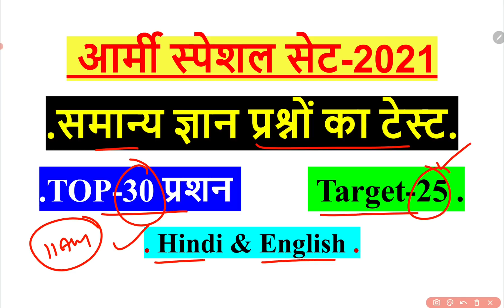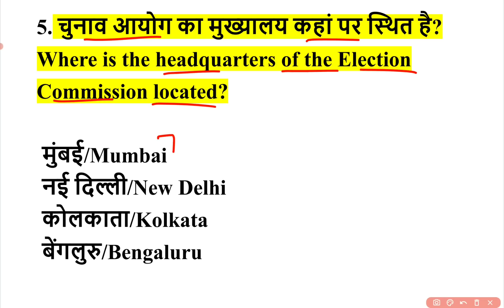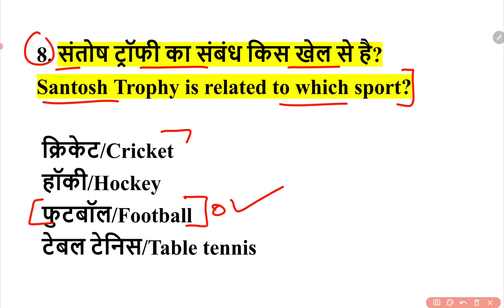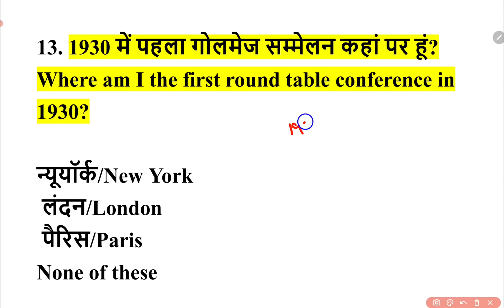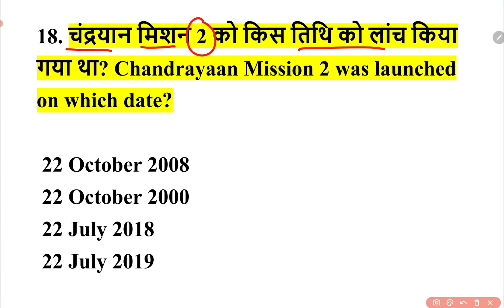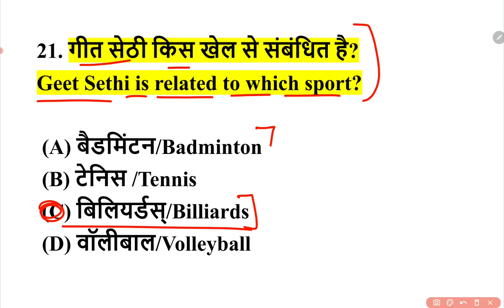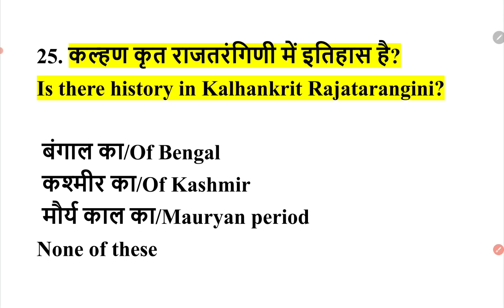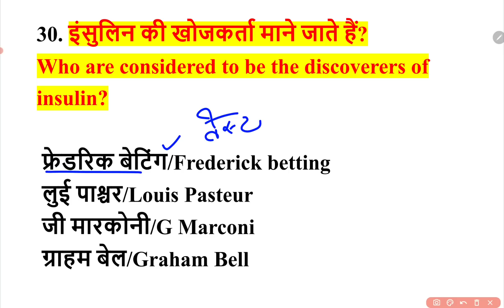Army GD/Clerk/Tradesman Gk 2021 | Army GK Paper 2021 | Army Original Gk Question 2021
Telegram Channel join(Study material, practice sets, PDFs) 👇👇
The Army Boy YouTube Channel

Army GD/Clerk/Tradesman GK GS 2021 | Army GK Gs Paper 2021 | Army Origianl Gk GS Question 2021
Army GD/Tradesman Practice Set Paper 2021 | Army GD Original Paper 2021 | Army GD Paper 2021

army gd math live classes, army gd live classes, army clerk live classes, army gd math expected questions, army gd math important questions, army gd original paper,
army gd classes for August exam, army gd math for August exam, army gd math 2020,army gd gk 2020,